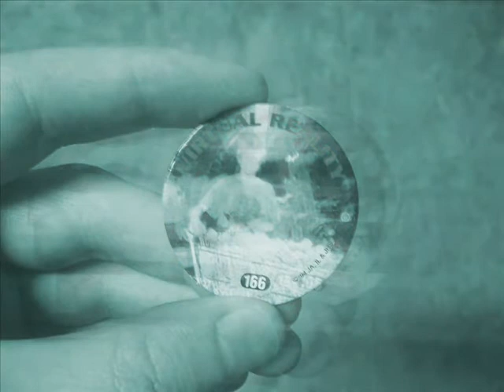Pog Songs #53: Virtual Reality 2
For Pog Songs